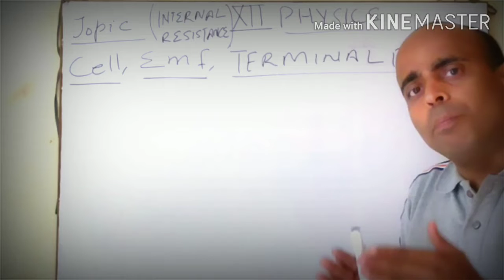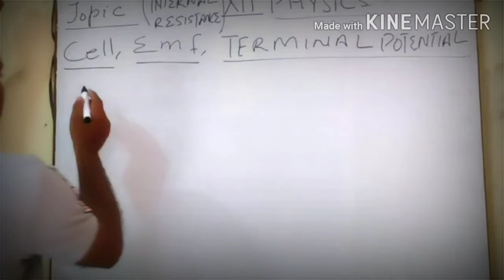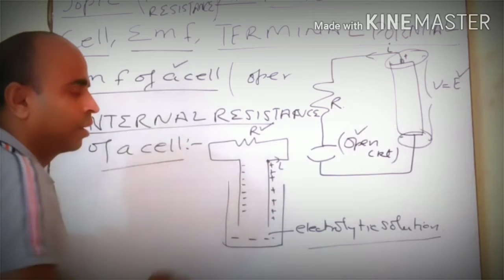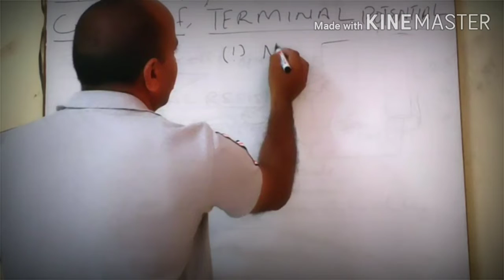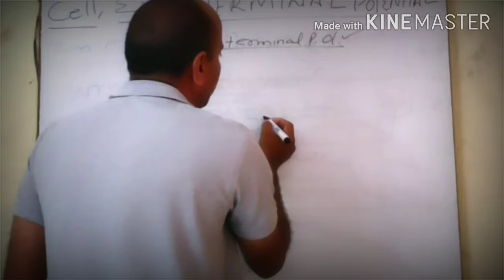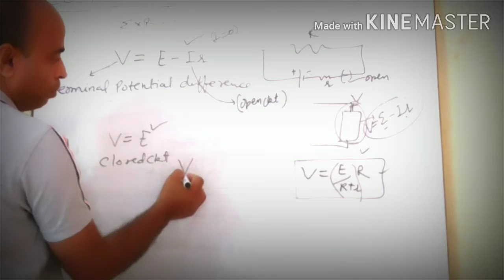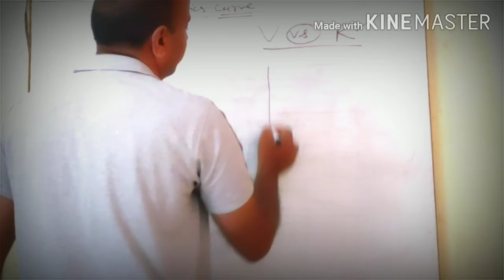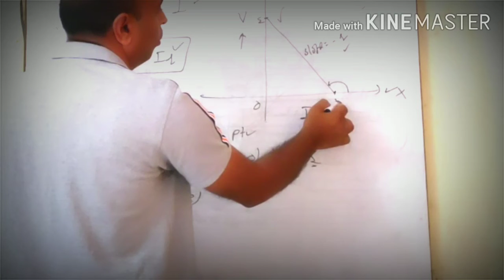EMF OF A CELL||INTERNAL RESISTANCE OF CELL||TERMINAL POTENTIAL DIFFERENCE||CURRENT ELECTRICITY||12